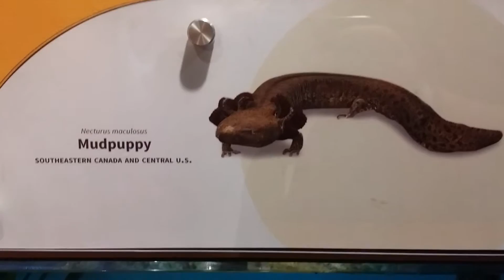Mudpuppy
The mudpuppy is a type of amphibian that loves to hide. See if you can find him below